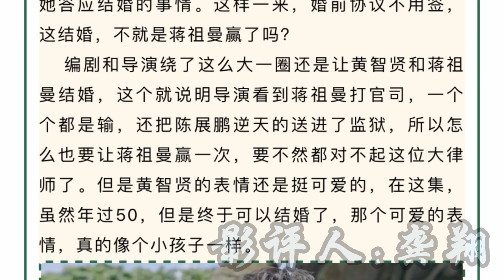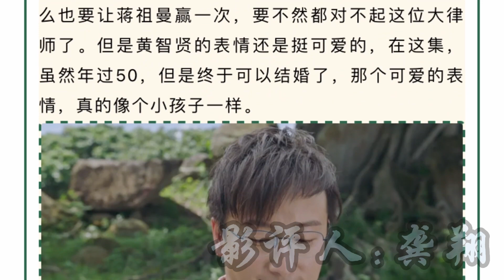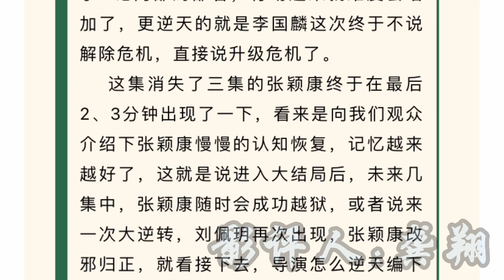龚翔剧评逆天奇案2第二十六集：林夏薇逆天监狱求婚陈展鹏